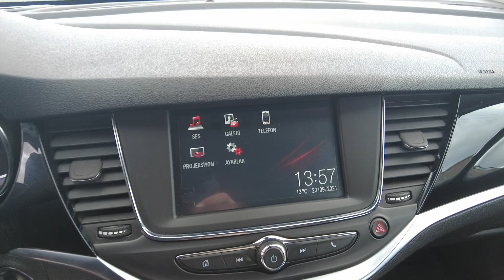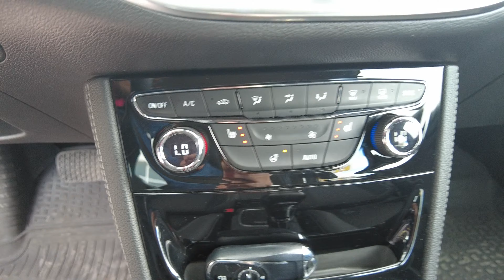Yeni Opel Astra HB Excellance Fırsat Aracı₺opelfiyat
2021 opel corsa,2021 opel astra hb,2021 opel crossland ,2021 opel grandland x ,2021 opel combo,2021 opel zafira, 2021 opel vivaro, 2021opelmokka,2021  insignia fiyatlar özellikler donanımlar yakıt tüketimi

WEB WHATSAPP HATTIMIZ : 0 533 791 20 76

Kredi Durumunuzu Öğrenmek için altta ki linkten kontrol edebilirsiniz.

instagram sayfamız